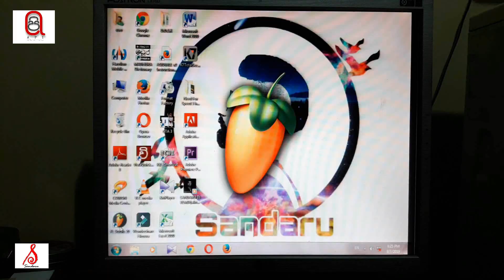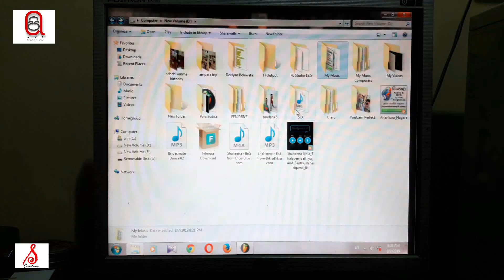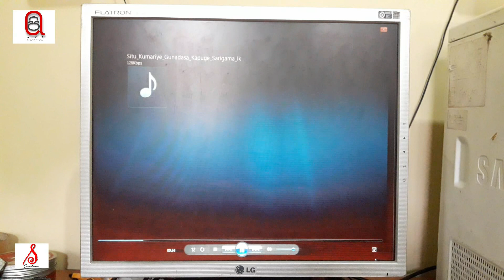සිටු කුමාරියේ || Situ Kumariye || Short Film || API Entertainments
Situ Kumariye short video by API Entertainments.
A Film by Sandaru Dasun Sathsara.